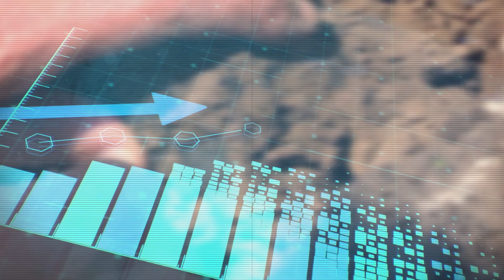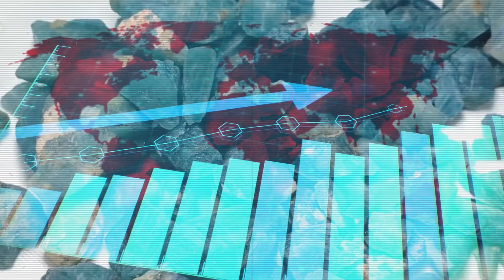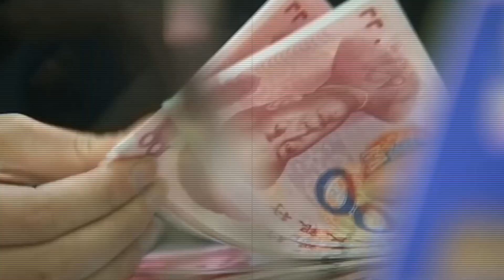What They JUST FOUND In Israel SHOCKED ALL Scientists!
Discover the astonishing discovery of an 'alien' mineral, found in Israel and claimed to be harder than diamond! Dive into the world of geology and gems as we explore Carmeltazite, a newly unearthed mineral, fascinating scientists with its extraordinary properties. This groundbreaking find, also known as 'Carmel Sapphire,' challenges our understanding of Earth's treasures. We'll delve into its composition, formation, and potential impact on the gemstone market. Join us for a captivating journey into the depths of Earth's geological wonders.